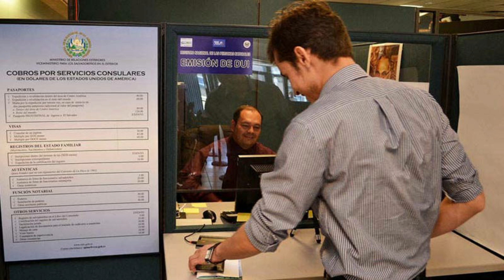NOTICIARIO SALVADOREÑOS AQUI Y EN EL EXTERIOR 1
Breve informativo de lunes a domingo.
Horarios: 6:30 a.m. 12:00 mediodía, 6:30 p.m. y 9:00 p.m.